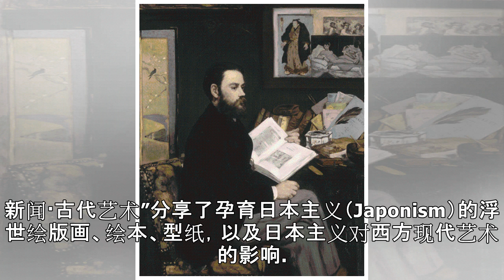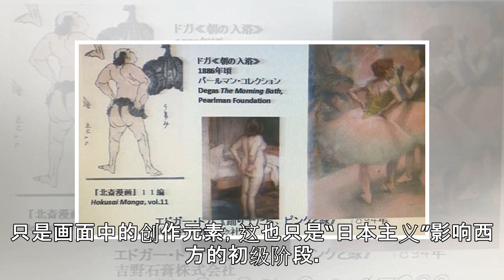日本西洋美术馆馆长：浮世绘和型纸如何影响了西方艺术